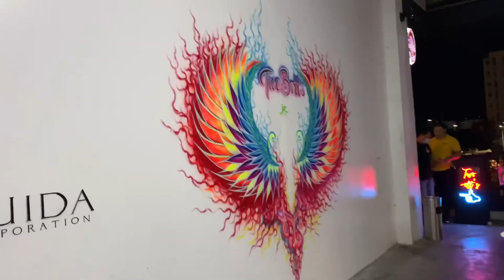ROOFTOP BARS IN LAGUNA | HULING GALA SA PASKO 2023 | Koolet Vlogs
Hanap niyo ba ay galaan sa South tulad ng mga bar, resto bar etc, huwag na kayo lumayo pa,nandito na.